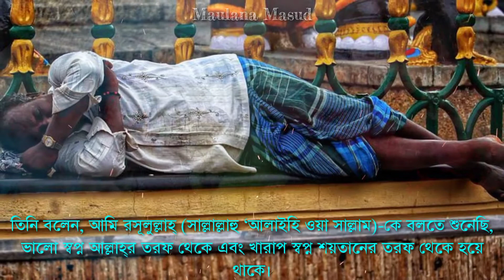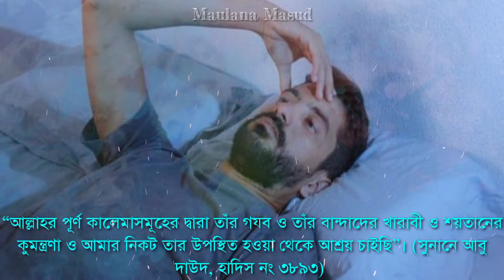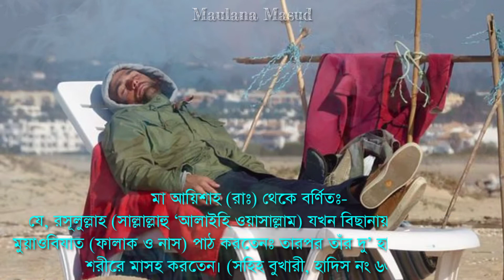স্বপ্নে জ্বীন/ভূত দেখলে কি করবেন? ভয়ংকর স্বপ্ন দেখলে কি করণীয় || Maulana Masud.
Video Subject- স্বপ্ন সম্পর্কে ইসলামের বিধান ||

দেখছেন এই বিষয়ে আরও ভিডিও পেতে এই লিংকে ক্লিক করুন।

Our Channel- Maulana Masud. We always uploads educational motivational islamic videos for you from Quran and Hadith. Also can ask any question of Islam.

أَعُوذُ بِكَلِمَاتِ اللَّهِ التَّامَّةِ مِنْ غَضَبِهِ وَشَرِّ عِبَادِهِ وَمِنْ هَمَزَاتِ الشَّيَاطِينِ وَأَنْ يَحْضُرُونِ
উচ্চারণঃ আউযু বিকালিমা-তিল্লা-হিত তা-ম্মতি মিন গায্বাবিহী অ ইক্বা-বিহী অ শাররি ইবা-দিহী অমিন হামাযা-তিশ শায়াত্বীনি অ আঁই য়্যাহযূরুন।

“আল্লাহর পূর্ণ কালেমাসমূহের দ্বারা তাঁর গযব ও তাঁর বান্দাদের খারাবী ও শয়তানের কুমন্ত্রণা ও আমার নিকট তার উপস্থিত হওয়া থেকে আশ্রয় চাইছি”। (সুনানে আবু দাউদ, হাদিস নং ৩৮৯৩)

الْحَمْدُ لِلَّهِ الَّذِي أَحْيَانَا بَعْدَ مَا أَمَاتَنَا وَإِلَيْهِ النُّشُورُ
উচ্চারণঃ- আলহামদু লিল্লা-হিল্লাযী আহয়্যা-না বা'দা মা আমাতানা অ ইলাইহিন নুশূর।

অর্থঃ সে আল্লাহ্‌র জন্য প্রশংসা, যিনি মৃত্যুর পর আমাদের জীবন দান করলেন এবং তাঁরই দিকে আমাদের পুনরুত্থান। (সহিহ বুখারী, হাদিস নং ৬৩১৪)